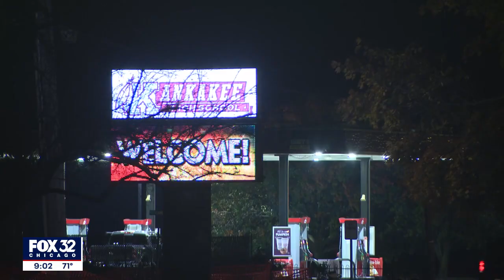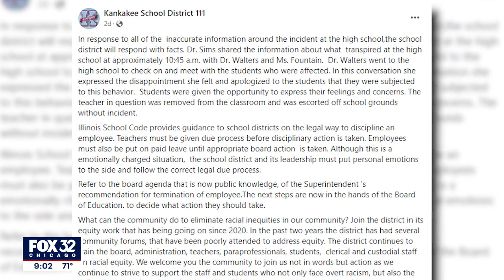Kankakee School District Board votes to fire teacher accused of using racial slur against student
The Kankakee School District Board voted unanimously Monday night to fire a teacher who is accused of using a racial slur toward a student.